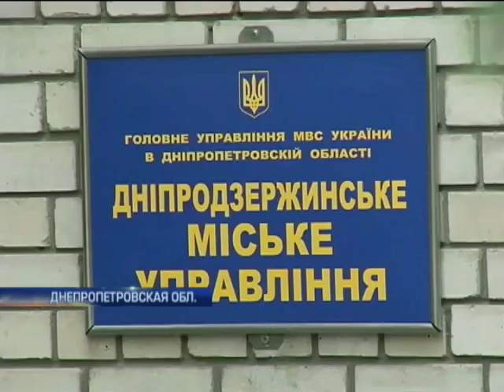В Днепродзержинске под носом у врачей похитили из роддома младенца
В Днепродзержинске, прямо из роддома украли ребенка. Причем никто из медработников не помешал вынести младенца воровке. Местные правозащитники уверены: в больнице у воровки были сообщники. Говорят - это не первый случай. В администрации больницы не считают, что персонал в чем-то виноват.